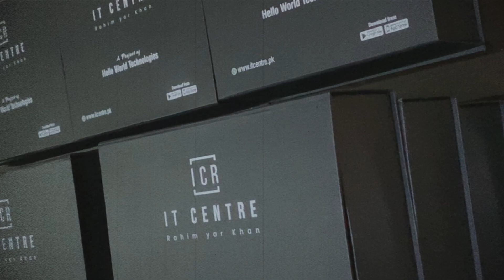Batch 16 Orientation | Launching Careers with IT Centre RYK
Step into a world of endless possibilities! Watch the electrifying Batch #16 Orientation at IT Centre RYK, where aspiring IT professionals come together to embark on a transformative journey.

Get a glimpse of the interactive sessions, industry insights, and unwavering support that sets our orientation apart.

Get ready to soar to new heights!

📍 Hello World Technologies Building, Sadiq Canal Road, Near The City School, Rahim Yar Khan
⏲ Monday - Friday from 10:00 AM to 6:00 PM